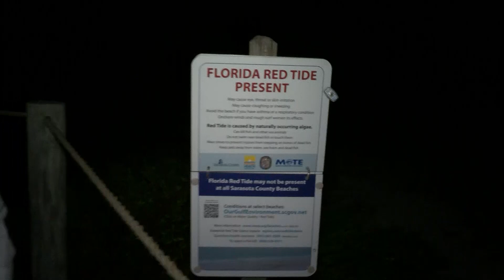Red tide is back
Venice beach tested high for red tide